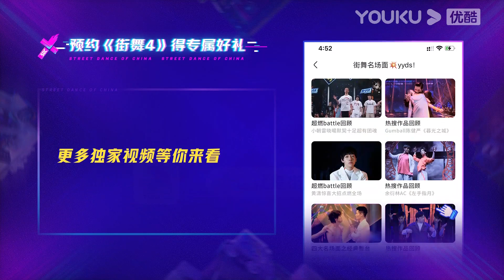街头争霸开启，队长选手齐上阵battle，究竟谁能获胜？ | 这！就是街舞 第四季 Street Dance of China S4 | 优酷综艺 YOUKU SHOW